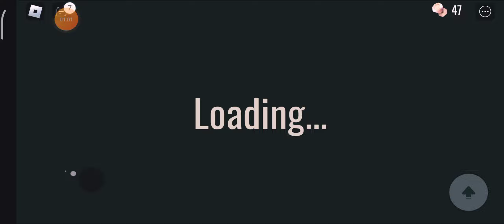world's most noob player!🤪😝